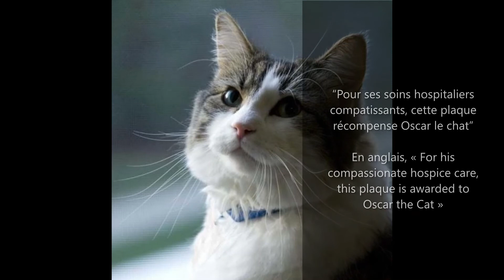Oscar le Chat Médium 🐈🐱💝